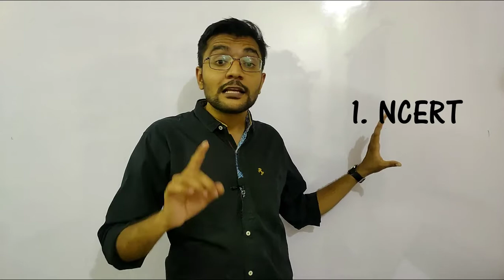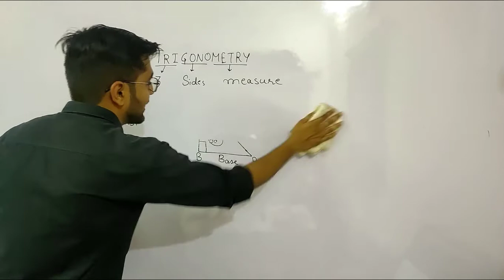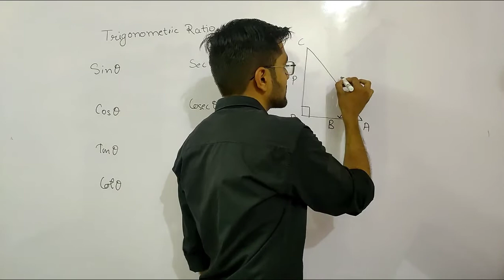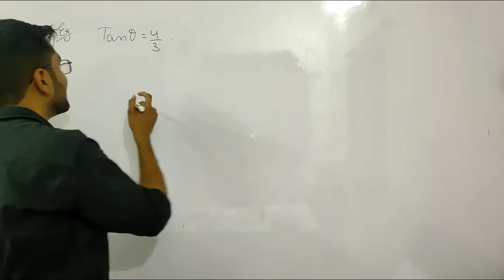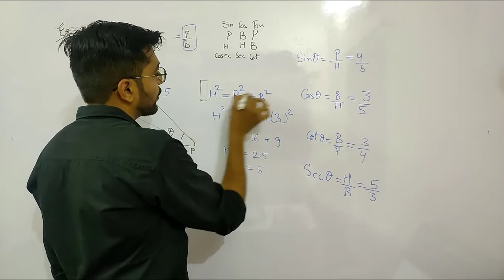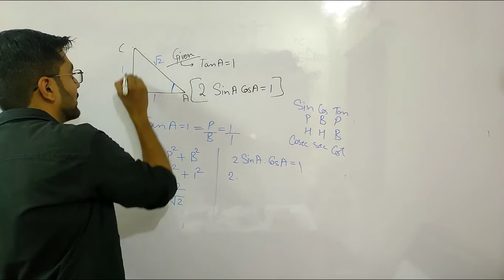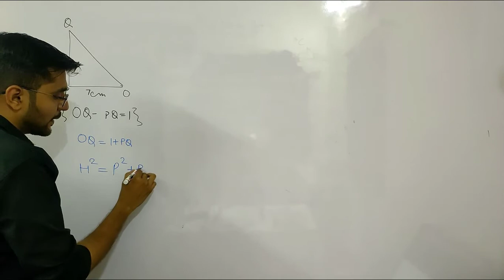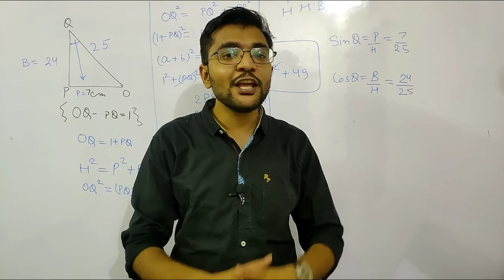Trigonometry | CBSE Term 1| Trigonometry Class 10 Chapter 8 | Maths | Concept/Questions/Tricks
Topics covered:
1) trigonometry class 10 notes
2) trigonometry class 10 questions
3) trigonometry class 10 extra questions
4) trigonometry class 10 examples
5) trigonometry class 10 table
6) trigonometry class 10 formulas
7) trigonometry class 10 solutions
8) trigonometry class 10 pdf
9) trigonometry table formula
10) trigonometry formulas pdf
11) trigonometry questions
12) trigonometry basics
13) trigonometry pdf
14) trigonometry questions
15) trigonometry solver
16) trigonometry basics
17) trigonometry pdf
18) how to do trigonometry
19) basic trigonometry
20) right triangle trigonometry
21) Introduction to trigonometry class 10
22) maths in 30 days
23) maths in 1 month

Hello bacchon!!

As there are only a few days left on your boards. And all of you are very worried about maths that you are not able to solve questions, not able to understand maths easily, etc..etc...
and it is common problem in class 10th students. So we are coming with easy lectures which help students to solve maths easily. and they can score 40/40 in maths in 30days.
our target is to give some easy tricks to students so they can solve them easily and also understand concepts also.

This is just a starting, we have great plans for you. Soon we are coming up with great content which helps you in your school as well as in your competitive exams preparation. Our VISION is to create a PATH FOR YOUR SUCCESS. Together we will WIN.

digi_shala